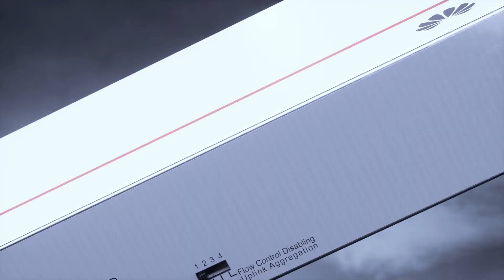Huawei eKitEngine S110 Series Switches Prouduct Overview